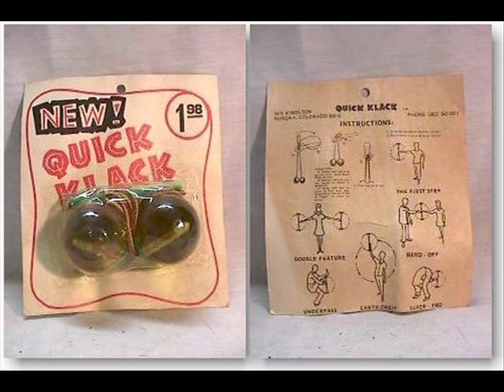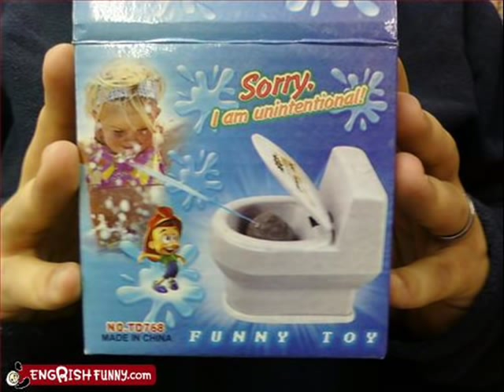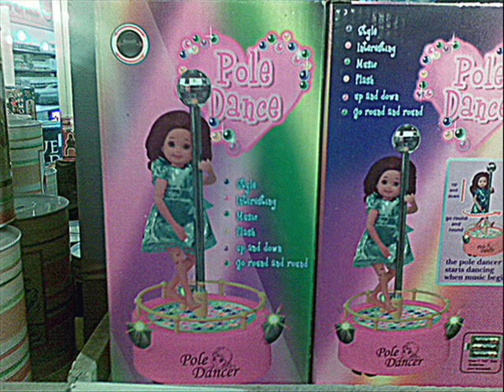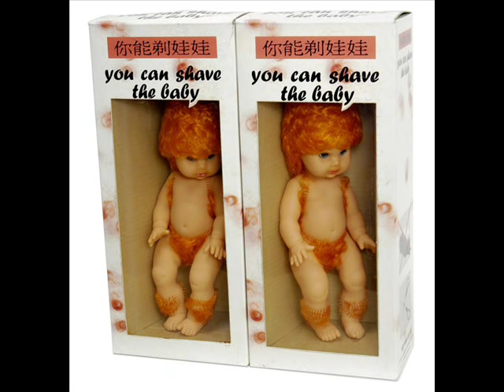Thelma Hollister - B93.7 - Perverted Toys R Us Radio Prank.wmv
This was a Radio Prank at B93.7 .. I added internet pictures for 'unintentional perverted toys" ... LOL ..